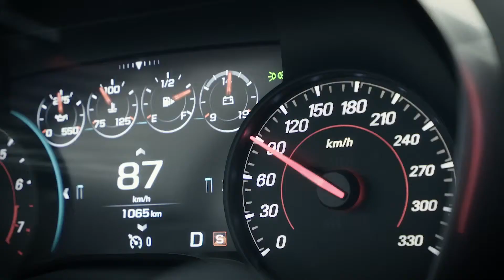ATTEND GOODWOOD LIKE A GENTLEMAN – Episode 3